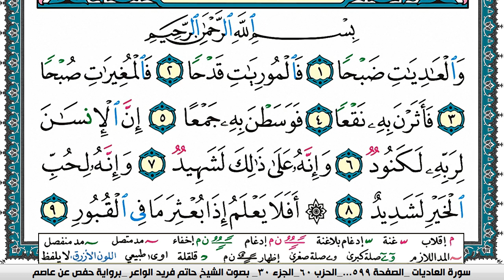سورة العاديات مكتوبة حاتم فريد الواعر برواية حفص عن عاصم